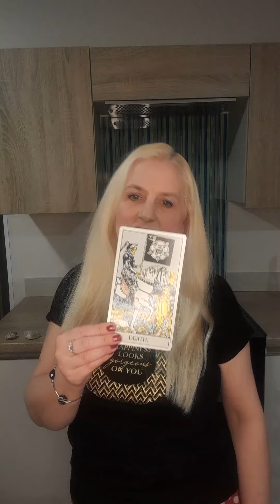(55) Then everybody dies | Golden Lights Psychic Academy - Susan Golden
mediumship course, psychic development course, learning to be a psychic, clairvoyance course, spiritual medium training, beginners psychic training, psychic classes near me, psychic reading course.